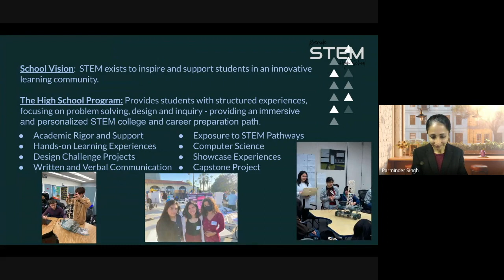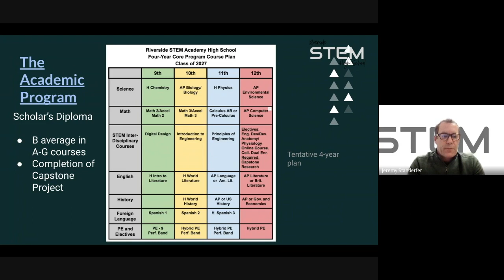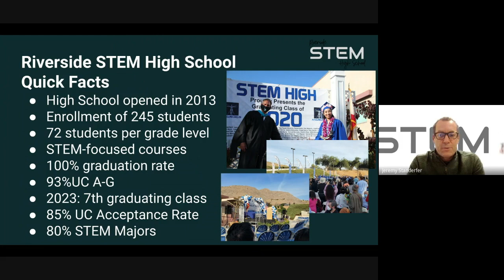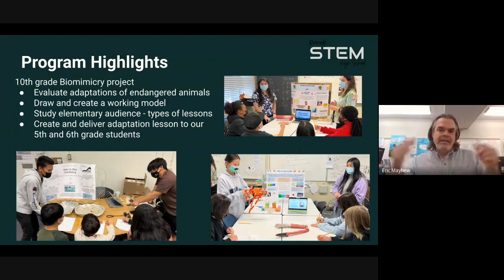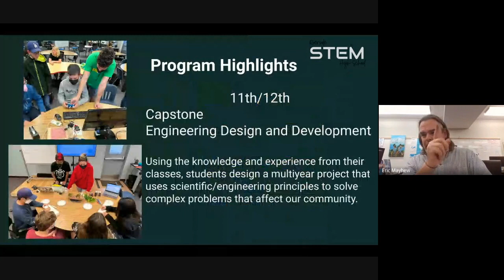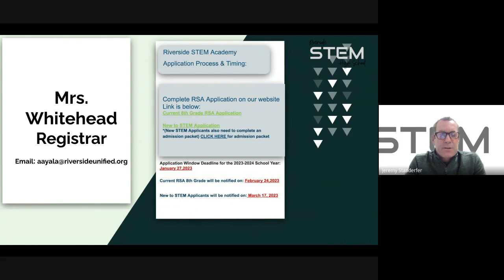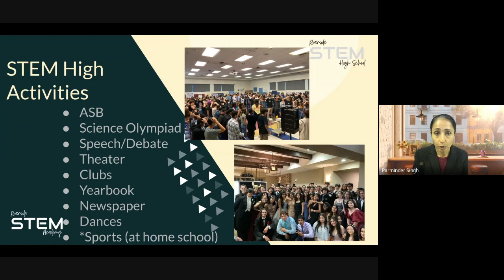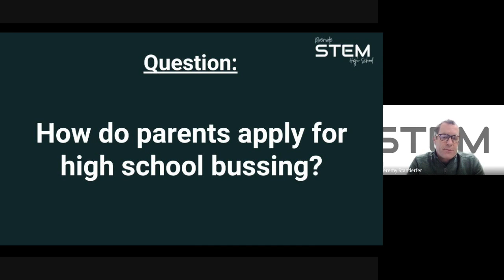Riverside STEM Academy - 9th Grade Welcome Video 2023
This video is the recording of the Google Meet presentation to 8th grade parents of students who are considering attending Riverside STEM High School